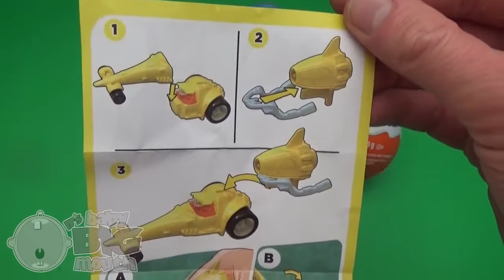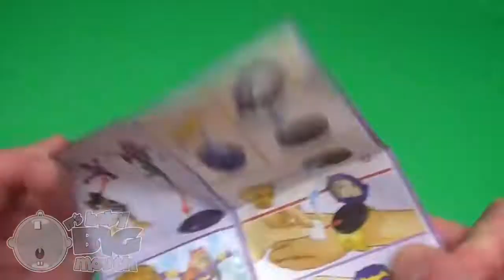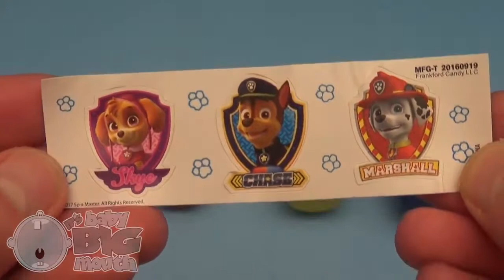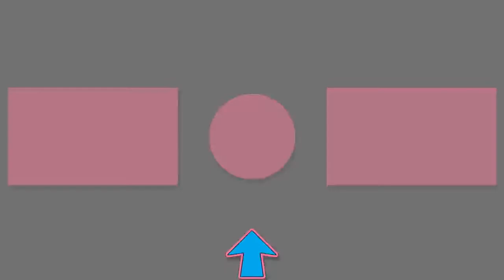Paw PatrolサプライズエッグLearn-a-Word！スペルの馬！レッスン3null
赤ちゃんの大口径熟女を熟読しましょう！
スペルの馬！レッスン3

サプライズエッグス、おもちゃ、そしてダンスの楽しみの魔法で手紙とスペルを学ぼう！

Baby Big Mouthによって作成、制作、演奏された音楽！

赤ちゃんのビッグ・マウスを購読するともっと盛り上がりましょう！

キンダー・エッグス、プレイ・ドゥー、レアなクリスマスグッズ、世界中のエキサイティングなおもちゃなどを使って、楽しい発見の冒険にBABY BIG MOUTHに参加しましょう！

BABY BIG MOUTHは、驚きの歌声、フォニックスの楽しさ、インタラクティブなゲームなどを学び、歌ったり、踊ったり、遊んだりするのにも役立ちます...あなただけのために！